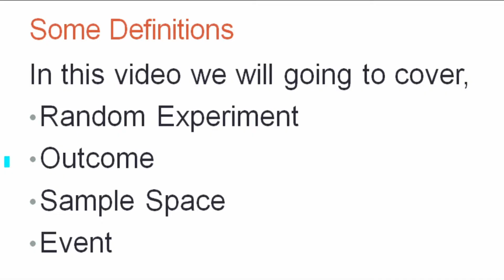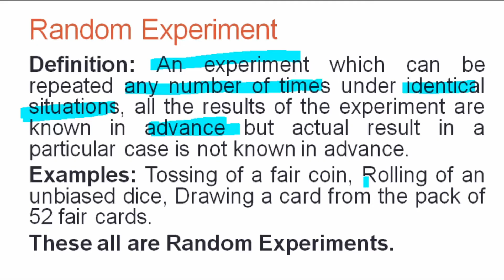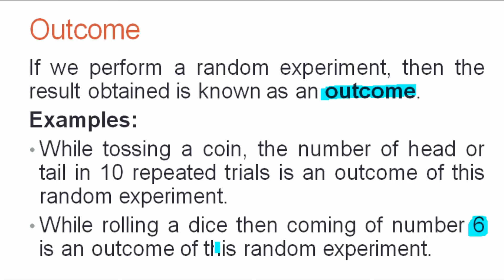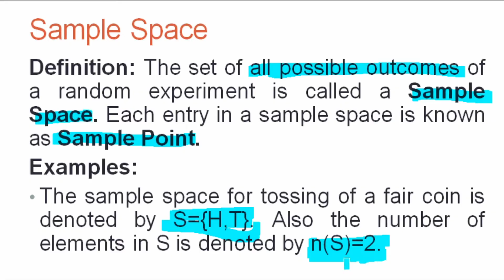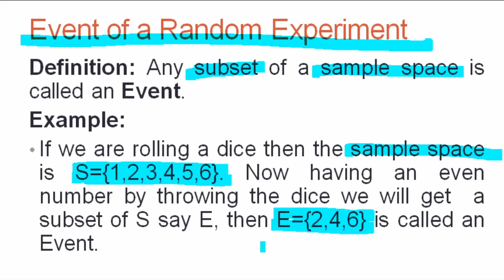Concept of Probability | Engineering Mathematics | basic definitions of probability part 1 in hindi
Welcome to this video, Concept of Probability | Engineering Mathematics | basic definitions of probability part 1 in hindi.
In this video, Concept of Probability | Engineering Mathematics | basic definitions of probability part 1 in hindi, I will explain you the basic definition of the concept of probability. These definitions are a basic building block for the strong foundation of understanding the concept of probability. In this video I have taken the definitions of,

1 Random Experiment in Probability
2 Outcome in Probability
3 Sample Space in Probability
4 Event in Probability

This is a very important topic of engineering mathematics 3 in most of the universities. basic definitions and concepts are given in 3 videos then other videos will cover the concept of probability theory for engineering students.
In this video Concept of Probability | Engineering Mathematics | basic definitions of probability part 1 in hindi, you will find

00:00 Introduction
00:28 What is the definition of a random experiment
02:50 What is the definition of outcome
04:04 What is the definition of sample space
08:55 What is the definition of event